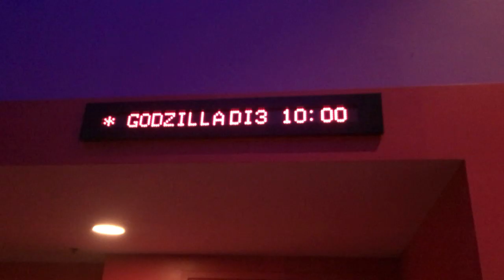Godzilla - Lobby Review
Richard and his group discuss Godzilla (2014) while Robert runs into an old friend in LA while cheering on the King of the Monsters.